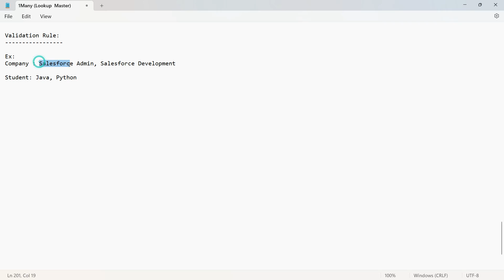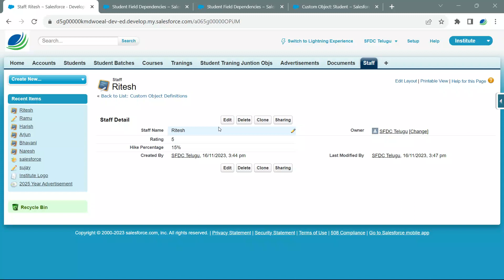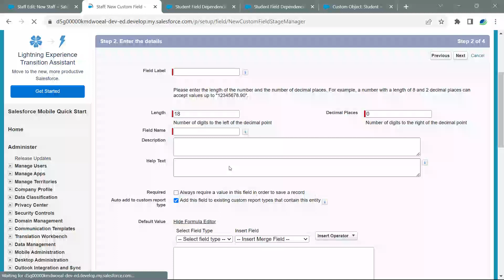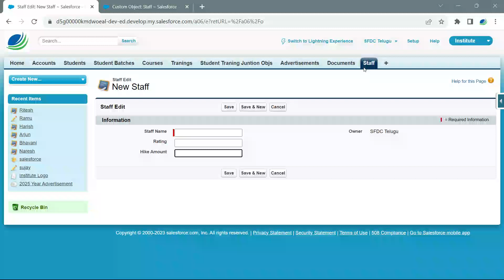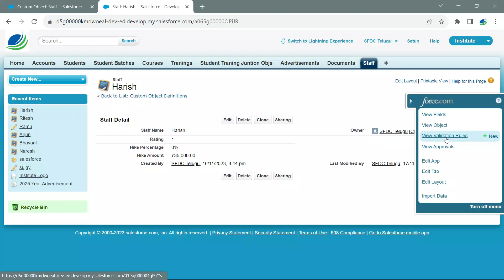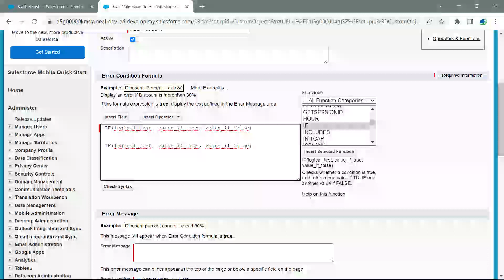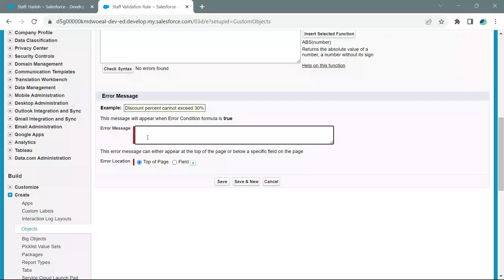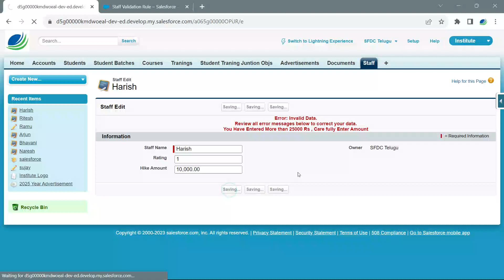Validation Rule | Full Video Visit SFDC Store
Admin Full Course పూర్తిగా తెలుగు లో..
Store: Notes / Videos / Interview QA / e-Books
📌 For More Content: